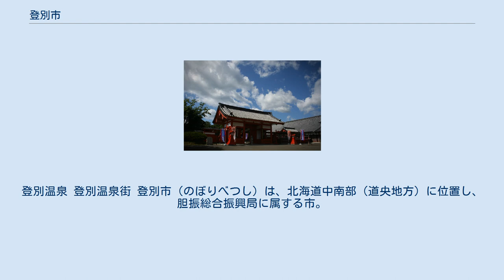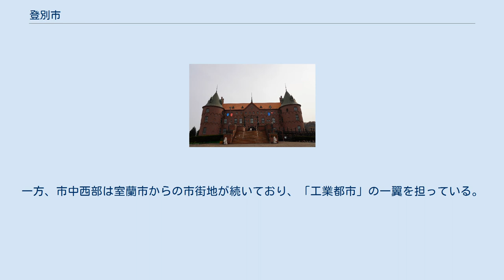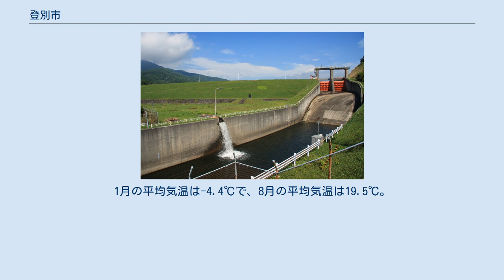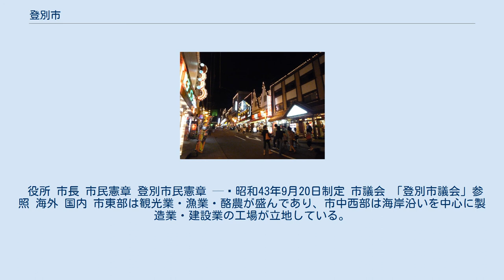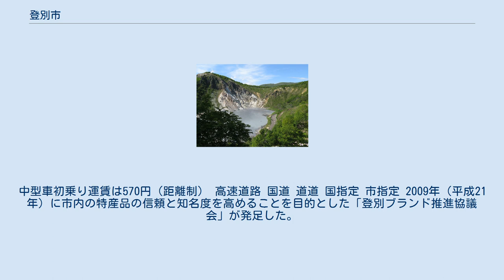登別市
登別温泉 登別温泉街 登別市（のぼりべつし）は、北海道中南部（道央地方）に位置し、胆振総合振興局に属する市。
 1869年（明治2年）、太政官布告により仙台藩白石城主の片倉邦憲に幌別郡支配を命じ、翌年に片倉旧臣・職人が移住してきたのが登別市のはじまりである。
北海道有数の温泉地である登別温泉は江戸時代から知られており、最上徳内著の『蝦夷草紙』にも記されている。
市東部の登別温泉・カルルス温泉がある地域は支笏洞爺国立公園となっており、「観光都市」としての色合いが強い。
丘陵地では酪農も行っている。
一方、市中西部は室蘭市からの市街地が続いており、「工業都市」の一翼を担っている。
 市名はアイヌ語の「ヌプㇽ・ペッ」（ラテン文字表記：nupur-pet 色の濃い・川）に由来しており、これは石灰質の温泉が川に流れ込んで川の色が白く濁っていることによるものである。
 東南部の海岸沿いに平地があり、内陸部は台地と丘陵地・山地になっている。
海岸線のほとんどは砂浜で、北東部にある蘭法華岬周辺や南西端の鷲別岬周辺に岩地がある。
日和山は活火山で湯気を上げており、付近は気象庁の常時観測火山「倶多楽（登別火山）」となっている。
キウシト湿原は環境省による「日本の重要湿地500」に選定されている。
 山地 河川 湖沼 海岸 湿地 ケッペンの気候区分によると亜寒帯湿潤気候(Dfb)の気候型になる。
1月の平均気温は-4.4℃で、8月の平均気温は19.5℃。
年間平均気温は7.0℃。
7・8月の盛夏でも気温が25度を越える夏日は少ない。
冬は気温の日較差が少なく最低気温も-10℃以下になることはほとんどない。
北海道の中では比較的温暖で雪が少ない地域となっている。
ただ、山間部のカルルス地区は雨量が多く、降り始めからの降水量の多さは北海道内有数となっている。
 「NOBORIBETSU GUIDEBOOK きらり登別」参照 江戸時代には松前藩によって「ホロベツ場所」が開かれ、1838年（天保9年）には岡田半兵衛が場所請負人となった。
1845年（弘化2年）に松浦武四郎が現在の登別温泉を初めて立ち寄り、1857年（安政4年）になると岡田半兵衛が登別温泉までの新道を私費で整備し、翌年に湯治止宿小屋を建てた。
また、同年には滝本金蔵がホロベツに移住した 。
 役所 市長 市民憲章 登別市民憲章 — 昭和43年9月20日制定 市議会 「登別市議会」参照 海外 国内 市東部は観光業・漁業・酪農が盛んであり、市中西部は海岸沿いを中心に製造業・建設業の工場が立地している。
 物流 新聞社 放送局 中継局 水道 保育所 幼稚園 一覧 登別駅（2008年11月） 登別温泉・カルルス温泉への最寄駅 幌別駅西口（2008年8月） 登別市役所への最寄駅 登別温泉ケーブル（2007年8月） 道南バス登別温泉ターミナル（2007年11月） 路線バス 小型車初乗り運賃は550円。
中型車初乗り運賃は570円（距離制） 高速道路 国道 道道 国指定 市指定 2009年（平成21年）に市内の特産品の信頼と知名度を高めることを目的とした「登別ブランド推進協議会」が発足した。
 50音順 注釈 出典 行政 産業 観光